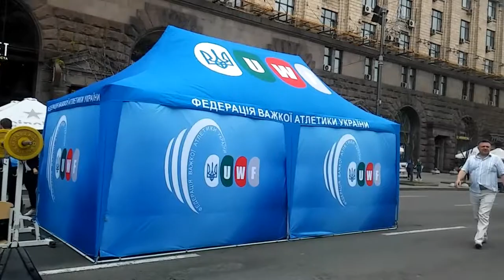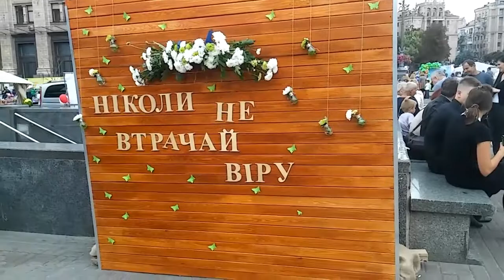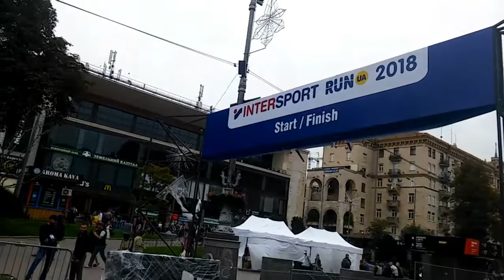День физкультуры и празнование празднование еврейского Нового года.2018.